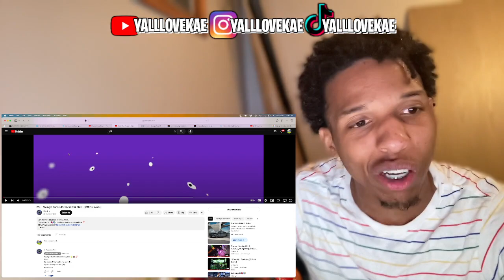THAILAND 1MILL! 🔥🇹🇭😱 | P$L - Youngin Runnin Business feat. 1MILL [Official Audio] (REACTION)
P$L - Youngin Runnin Business feat. 1MILL [Official Audio]

THAILAND 1MILL AND WHO?🔥🇹🇭😱 | P$L - Youngin Runnin Business feat. 1MILL [Official Audio] (REACTION)